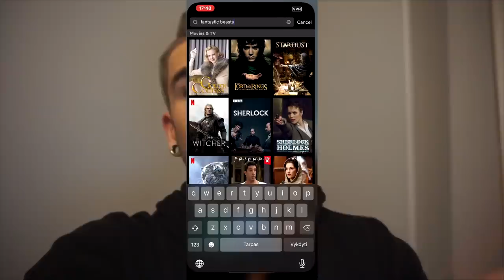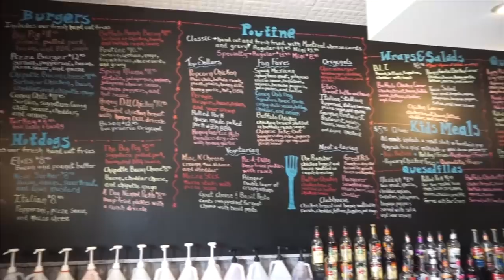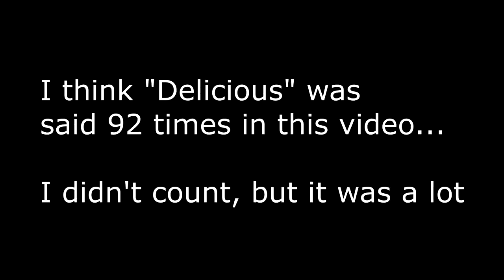Elvis Presley Burger Challenge! Peanut Butter Burgers, Sausages & Milkshakes | Man Vs Food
Elvis Presley was the king, and what did the king eat? Peanut Butter... On everything! Burgers and sausages with peanut butter, milkshakes with peanut butter, this is a weird food challenge!

Send me stuff to eat/review :) :
Joel Hansen